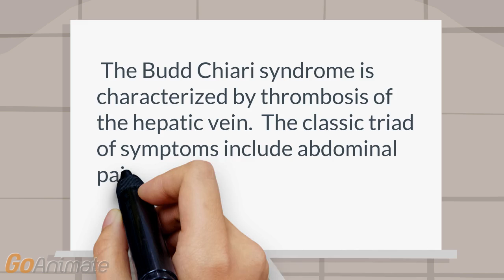What is the Budd Chiari syndrome?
Signs and symptoms:  GI: The Budd Chiari syndrome is characterized by thrombosis of the hepatic vein.  The classic triad of symptoms include abdominal pain, ascites, and liver enlargement.